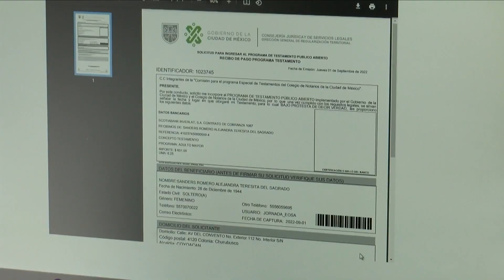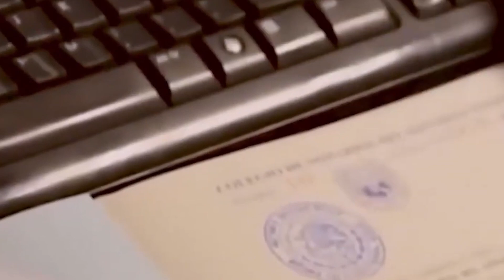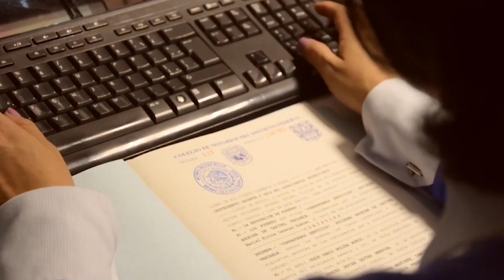𝐄𝐯𝐢𝐭𝐚 𝐭𝐞𝐬𝐭𝐚𝐦𝐞𝐧𝐭𝐨 𝐩𝐮𝐠𝐧𝐚𝐬 𝐟𝐚𝐦𝐢𝐥𝐢𝐚𝐫𝐞𝐬 📜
La importancia de realizar un testamento radica en que las personas que deseen dejar sus bienes a sus familiares cuenten con un documento oficial que respalde la distribución de los mismos, evitando así conflictos internos y prolongados juicios.